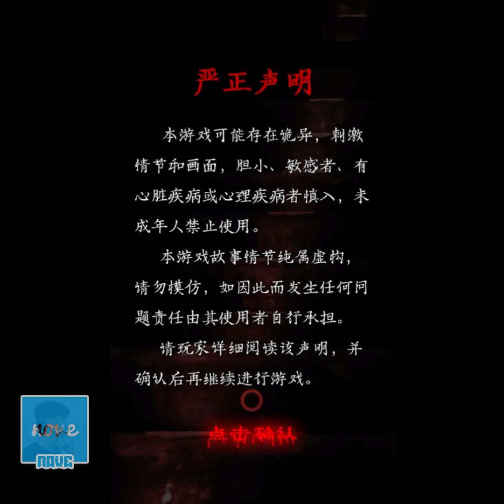Đạo Sĩ Bắt Ma (小道伏妖) Chương 4: Tái tạo linh hồn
linh hồn của tôn hàn phi đang nơi nào? lý tiểu bạch muốn báo cảnh sát bắt giữ vương gia quân nhưng mọi chuyện không dễ dàng như vậy...